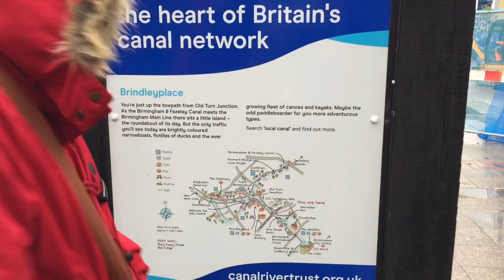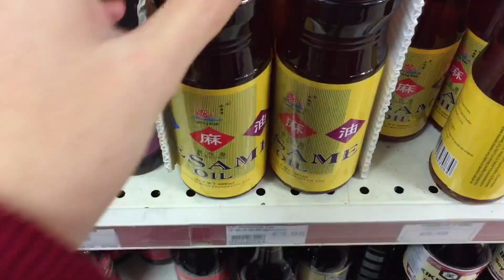Exploring Birmingham From The Canals | Quest Vlog #4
With free 2-week moorings right in the city centre, we make the most of it, spending four days in Birmingham. But let’s face it, we’re really only here for the food!